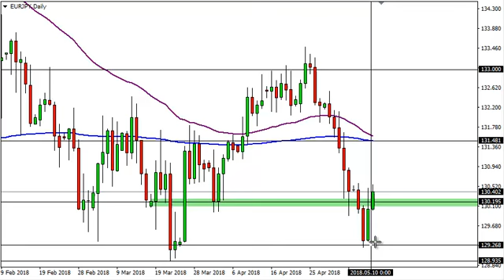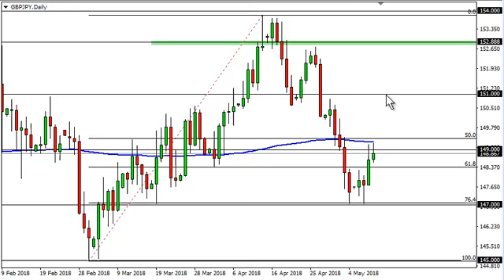10/05/2018 - El yen indeciso frente al dolar, euro y libra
✅ Pruebe las estrategias de negociación en una cuenta de demostración gratuita en tiempo real 10/05/2018 - El yen indeciso frente al dolar, euro y libra 👉 Siga nuestro análisis económico y financiero diario